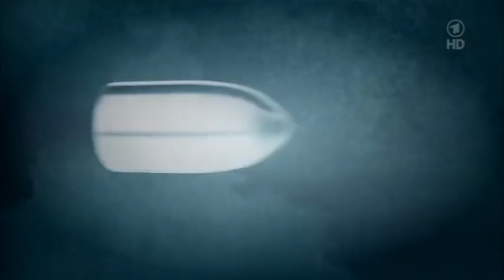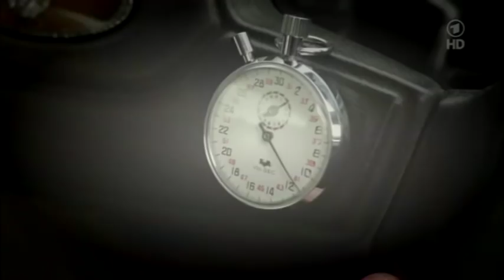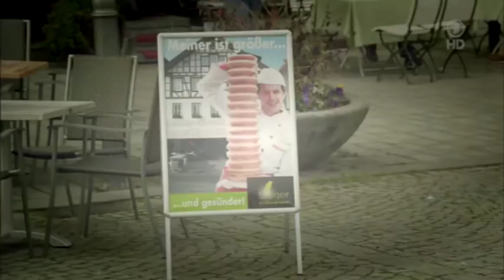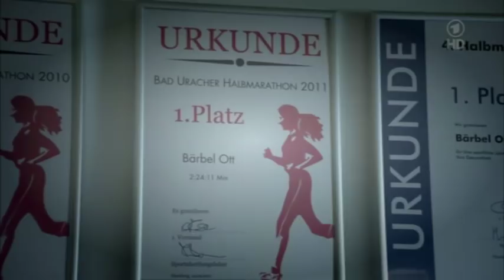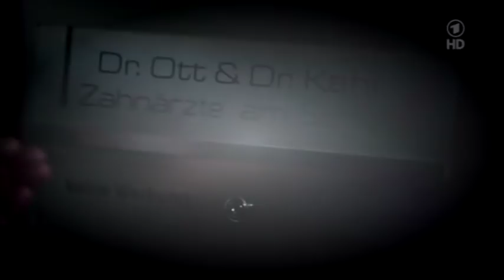Heiter bis tödlich Fuchs und Gans 3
Fuchs und Gans - Heiter bis tödlich – Fuchs und Gans - Heiter bis ...
Eine junge, vorwitzige Großstadtjournalistin findet sich auf der Schwäbischen Alb wieder und muss ihr Haus mit einem frühpensionierten, kauzigen ...

heiter bis tödlich fuchs und gansevoort
heiter bis tödlich fuchs und ganso
heiter bis tödlich fuchs und gansito
heiter bis tödlich fuchs und ganser
heiter bis tödlich fuchs und gansu